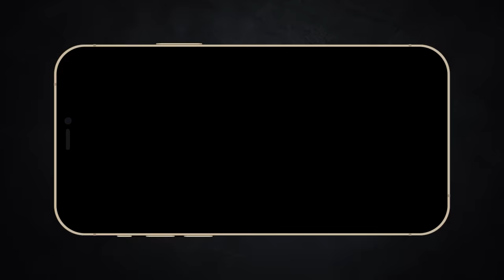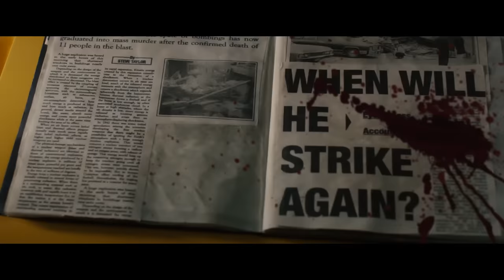Tôi yêu tôi rồi đẻ ra tôi rồi tôi rủ tôi đi truy lùng tôi | Recap Xàm : Predestination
Kịch bản: Phong

Giọng đọc: Quằn Quại

Mobile: Mr. Nguyễn Văn Linh
Zalo (nhanh nhất) và SĐT: 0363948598
Bộ phim không biết là ai với ai | Recap Xàm : Predestination